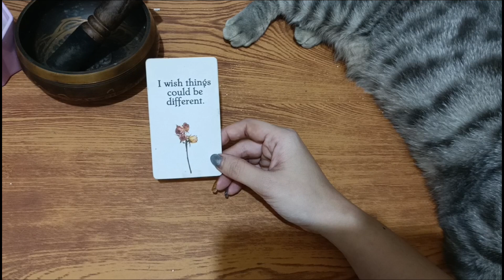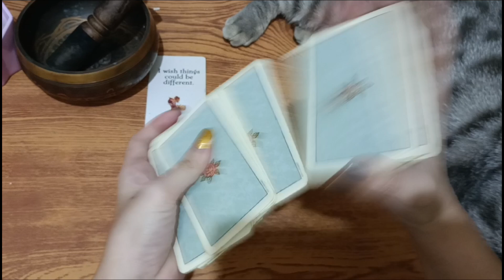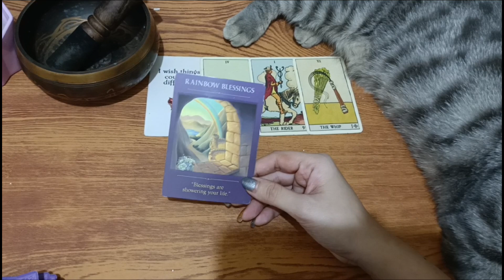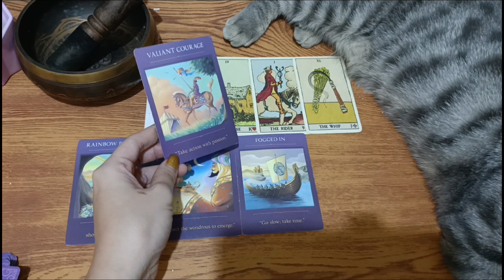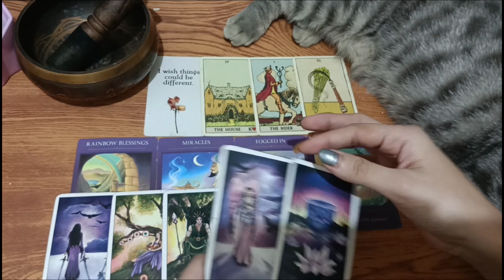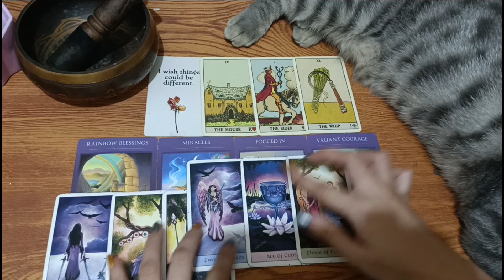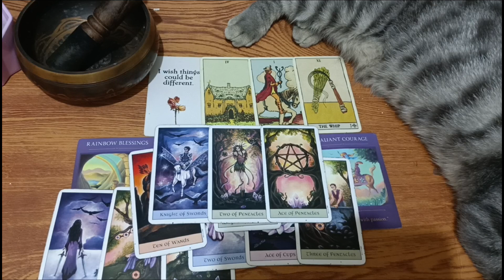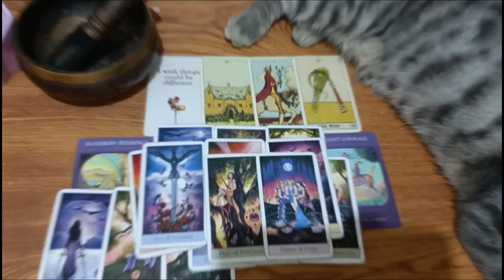🔮DECEMBER 24,2023 ♊GEMINI ♎LIBRA ♒AQUARIUS;DAILY HOROSCOPE